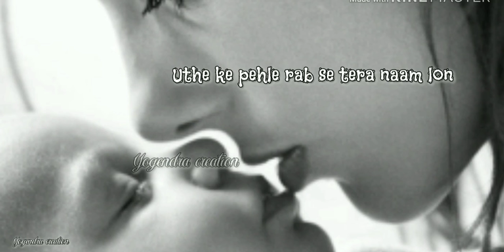Teri Ungali Pakad Ke Chala WhatsApp status // Mother's day special status // I Love mom#SUBSCRIBE